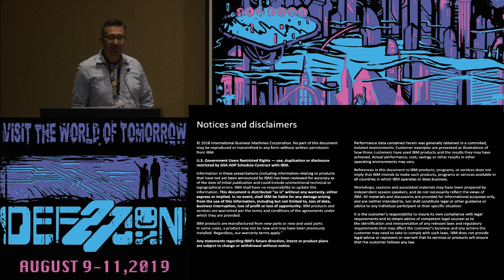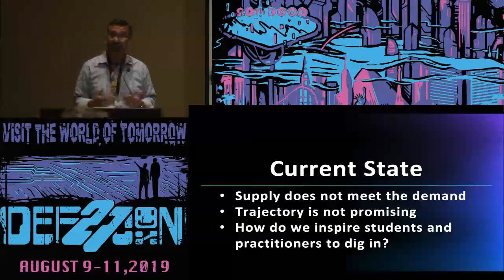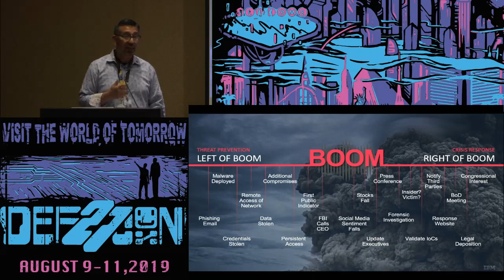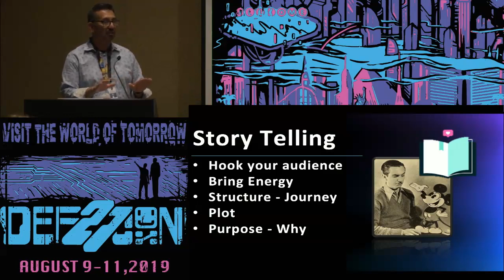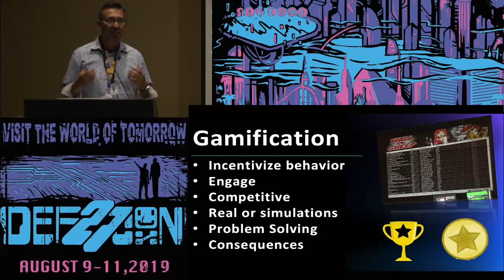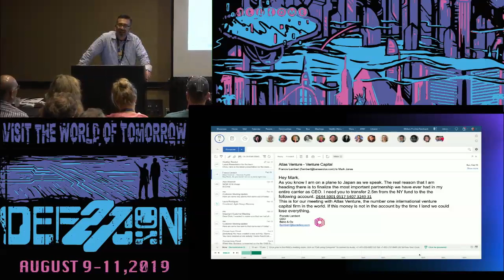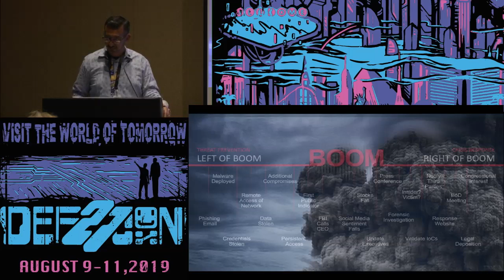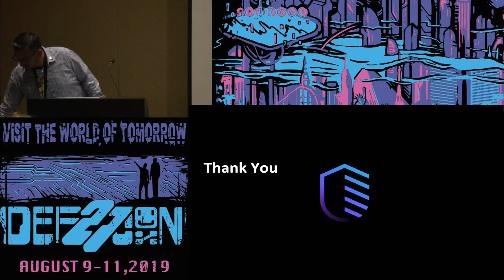JC Vega - How to Level Up Experiential Learning - DEF CON 27 Bio Hacking Village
Want to learn how an epic clash between hackers turns into a battle of survival? How an intense, immersive experience builds critical cybersecurity skills? This talk highlights how storytelling, gamification and theater arts are used in a realistic environment to experience cybersecurity. The paradigm shift for cybersecurity crisis response training and preparation is here. Individuals, teams, and organizations can now prepare for a worst day with an intense, immersive experience that builds your critical cybersecurity and leadership skills in a realistic and gamified environment. The response and actions can have a decisive impact on the end state or the aftermath.